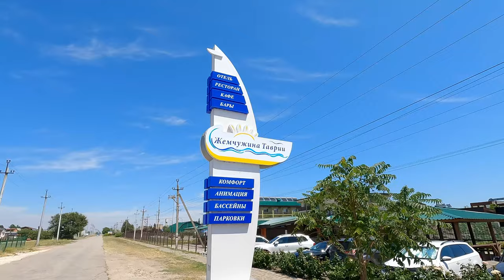Кирилловка "Жемчужина Таврии", курорт на берегу Азовского моря.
Друзья, сегодня мы с Машей сделали для Вас небольшой репортаж с очень красивого места, которое находится не далеко от Крыма, на берегу Азовского моря. Рекомендую к просмотру! Всем мира и добра!
Друзья, благодарю Вас за поддержку, на развитие канала!